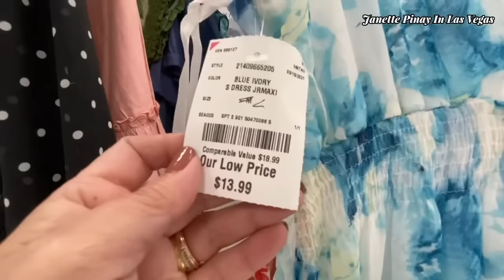BURLINGTON SPRING COLLECTION DESIGNER DRESS & SHOES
Hello Everyone! Shop with at Burlington spring collection designer dress and shoes.